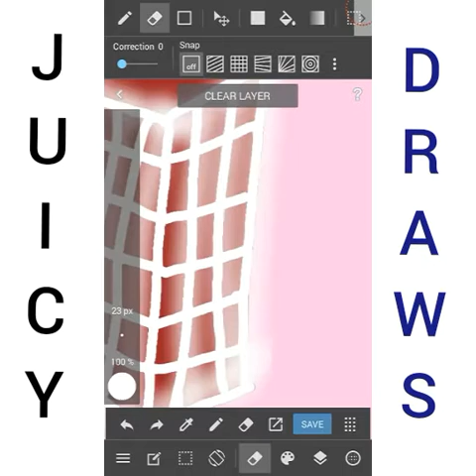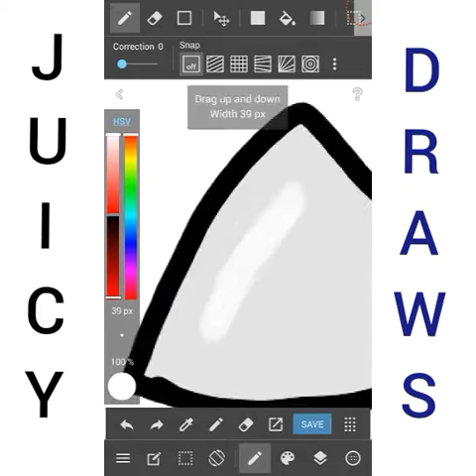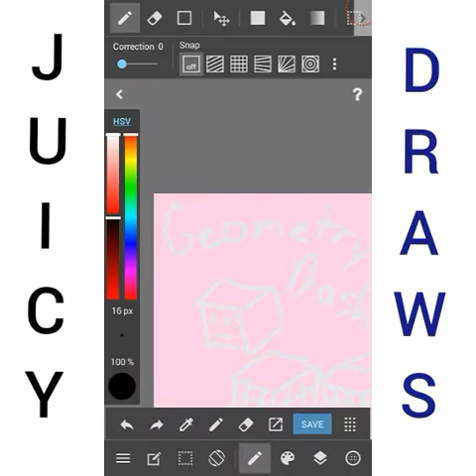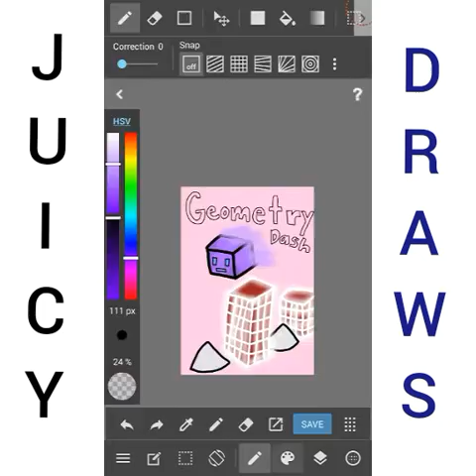Geometry dash || speed Paint #3